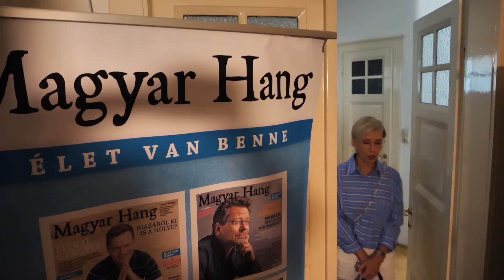Jakupcsek Gabriella: Őrült nagy terhet rakunk a gyerekeinkre a tetteinkkel – Kompország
Nem a társadalmi igény határozza meg, hogy mi megy a tévében, hanem a média formálja tudatosan a közízlést. Ezért teszi rá a politika a kezét a média mind nagyobb szeletére – jelentette ki Jakupcsek Gabriella újságíró, műsorvezető lapunk Kompország című műsorában annak kapcsán, hogy miért egyre alacsonyabb színvonalú a televíziózás, miért kopnak ki a műsorkínálatból a kulturális műsorok, vetélkedők.
Ha megnézi a műsort, kiderül még az is, hogy:
• Miért jó most szabadúszónak lenni?
• Miért nem vállalta a kormányszóvivőséget?
• Mit érzett, amikor felmondtak neki a köztévénél?
• Hányszor találkozott életében az őt elbocsátó Papp Dániellel?
• Miért áll szóba a bulvárlapokkal?
• Miért nem lett színésznő, amikor elsőre felvették a főiskolára?
• Tud-e egy nő egyszerre családot alapítani, gyereket nevelni és karriert befutni?
• Miről szól új könyve, A napos B oldal?
• Miért szűnt meg a műsora az ATV-n?
• Mik a távlati tervei?
Műsorvezető: Szerető Szabolcs
Szerkesztő: Farkas Melinda